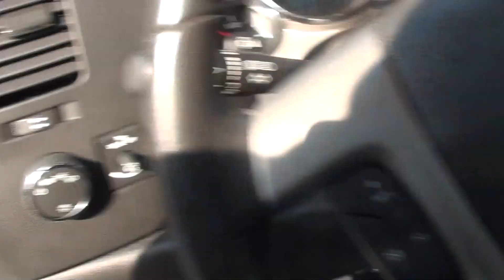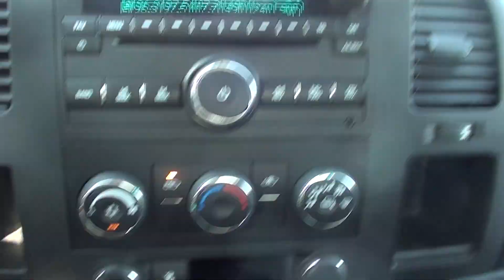FOR SALE 2010 CHEVROLET SILVERADO LT !! 35K MILES!! STK# 11442A